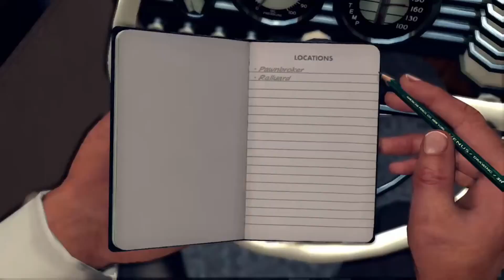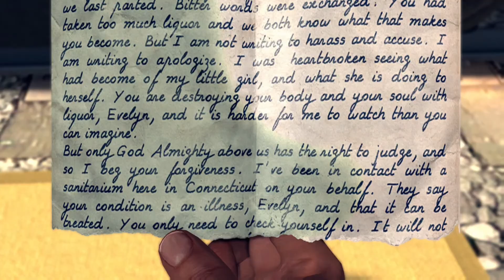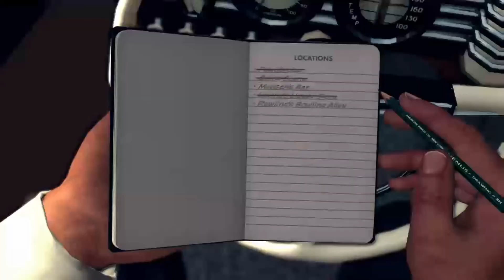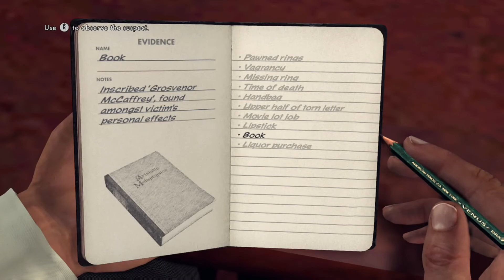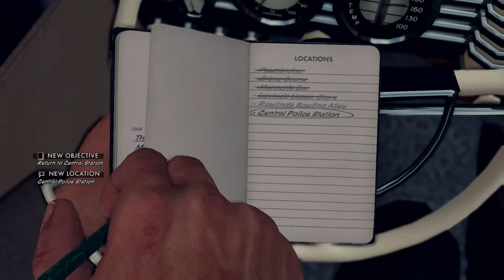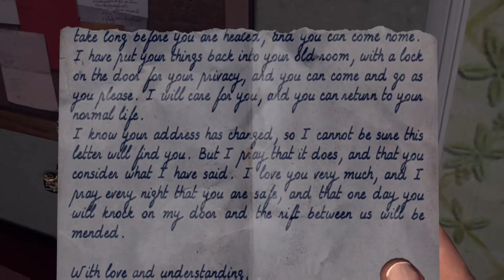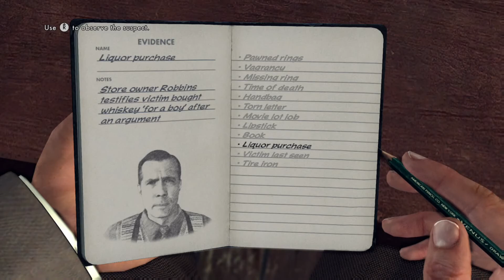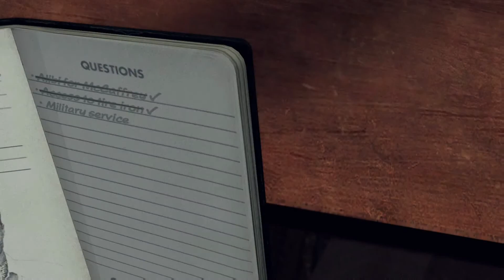L.A. Noire Homicide Desk "The Studio Secretary Murder" Case #14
Case 14 out of 26 in L.A. Noire Remastered. Playing on Xbox One.